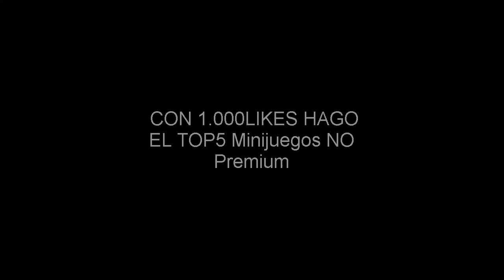TOP 5 - Minecraft - Minigame Servers - 1.7 - 1.8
Si quereis el top 5 No premium hay que llegar a 1.000 Likes.

Relacionados con el ultimo video.